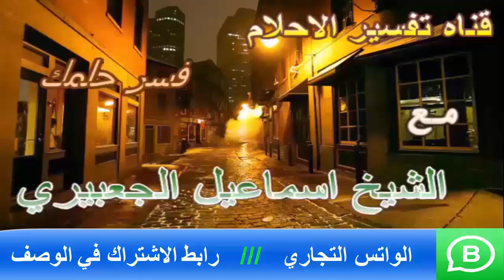تفسير رؤية الميت ومناداته في المنام | اسماعيل الجعبيري